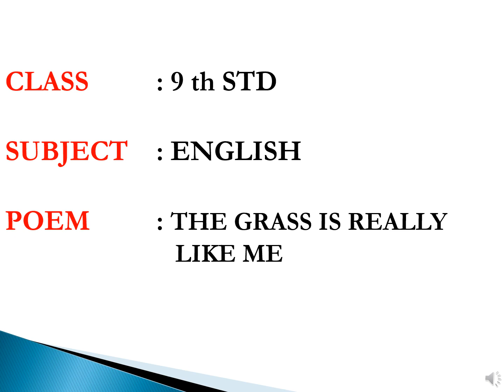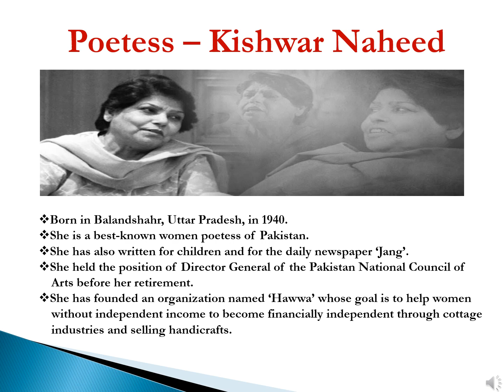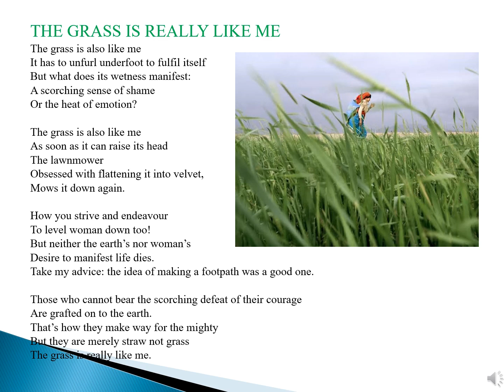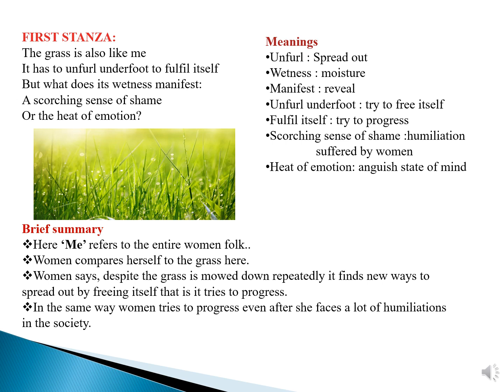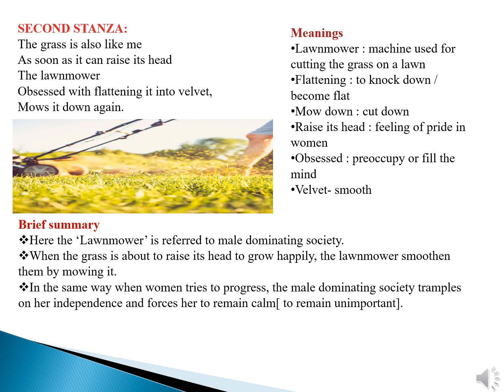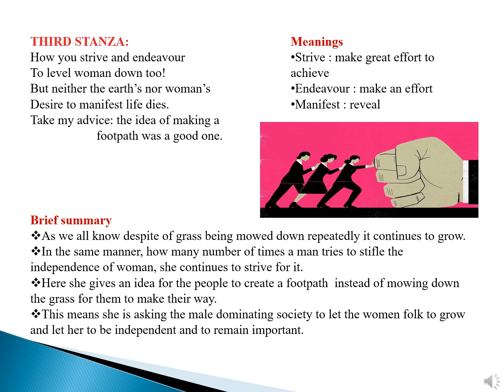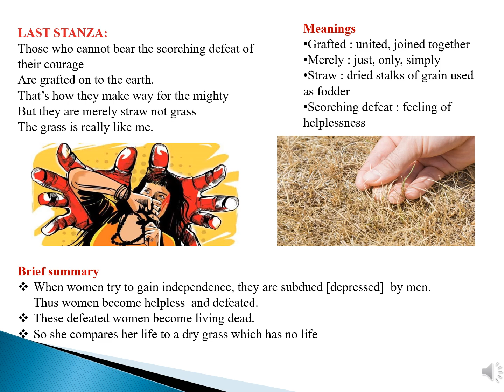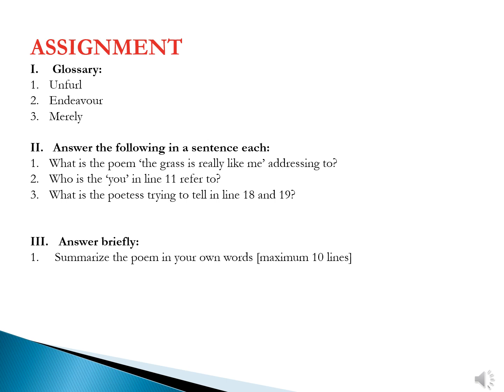9th Standard First Language English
POEM- THE GRASS IS REALLY LIKE ME